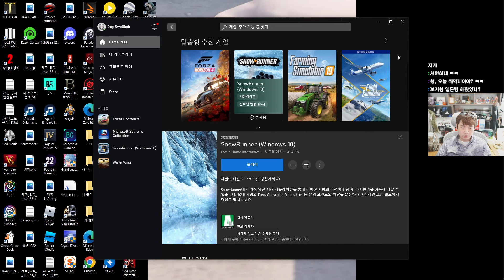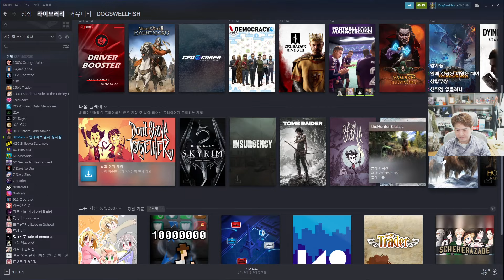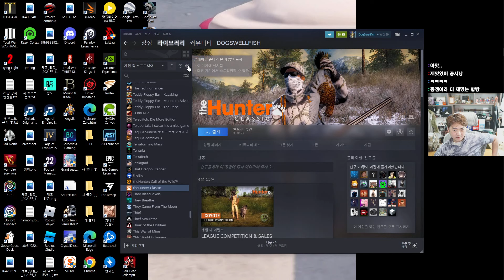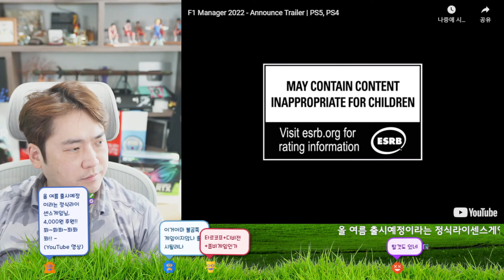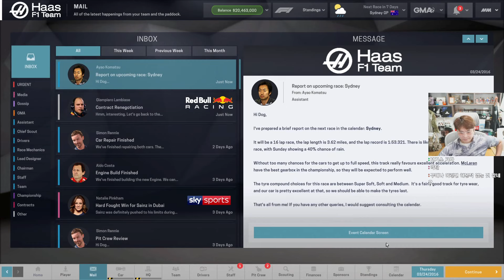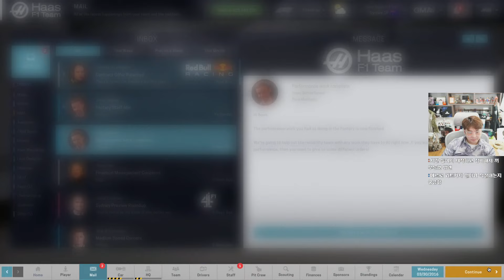자동차 안전하게 운전하는 방법_개복어 자동차 게임 영상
◆ 정보
출연 : 개복어
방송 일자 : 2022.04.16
게임 : 모터 스포츠 매니저